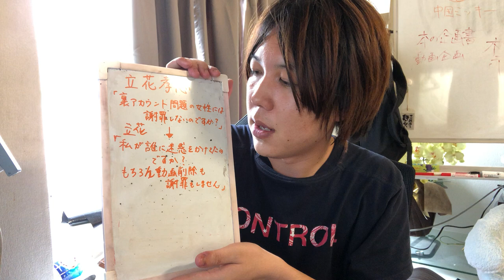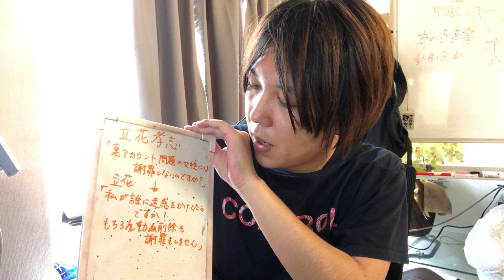立花孝志さん、謝罪せず。